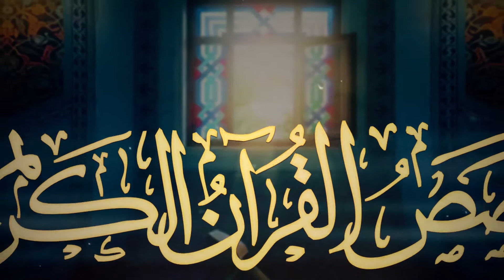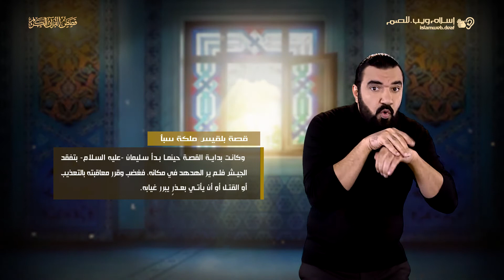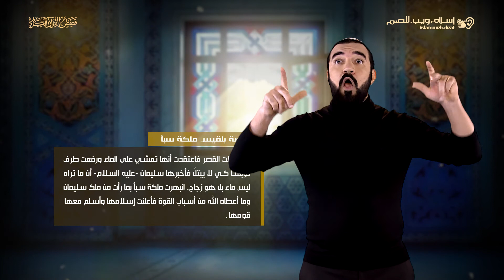ملكة سبأ | قصص من القرآن | إسلام ويب | للصم بلغة الإشارة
قصص القرآن الكريم للصم بلغة الإشارة من إسلام ويب
deaf.islamweb.net

إسلام ويب إنجليزي Islamweb‪.‬net‪/‬en
 إسلام ويب فرنسي Islamweb‪.‬net‪/‬fr
إسلام ويب ألماني Islamweb‪.‬net‪/‬de
إسلام ويب إسباني Islamweb‪.‬net‪/‬es